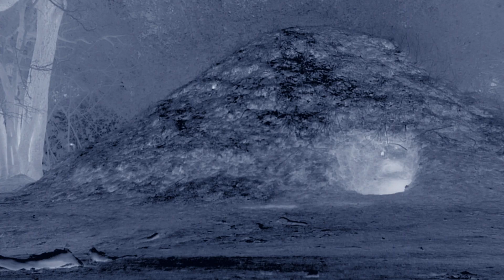Africas Hunters - Heir to the Clan